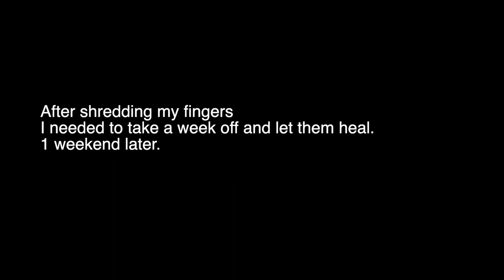BLIND BOULDERING - Justin Salas vs Fred's roof v10/11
I rely on muscle memory for each move, feeling the right spaces for my body to be in while I try to give it everything to take down this nemesis line. The more I start to understand hard climbing the more I realize how much accuracy plays a major role in our success. But, what if accuracy wasn't a possibility? Or perhaps it just looks different. Maybe I'm the difference. I tell a story of endurance, not inspiration.

How I fueled my machine before sending!